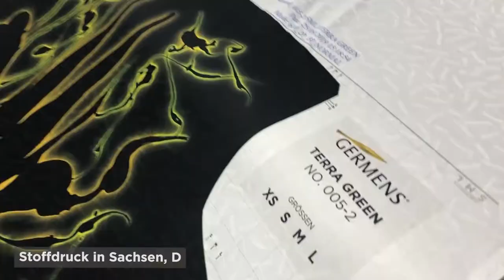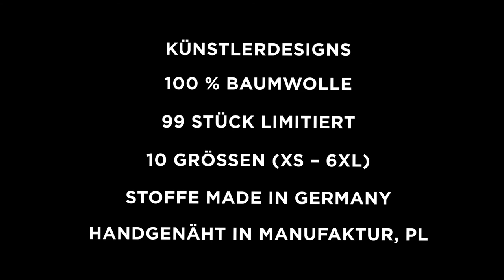GERMENS Hemd TIKITIKI (034) /// Künstler: Gregor-T. Kozik, Chemnitz /// Limitierung: 99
Das kurze Video zeigt das GERMENS® Langarmhemd TIKITIKI. Das auf 99 Stück limitierte Künstlerhemd wurde vom Künstler Gregor-T. Kozik, Chemnitz, Deutschland, gestaltet.